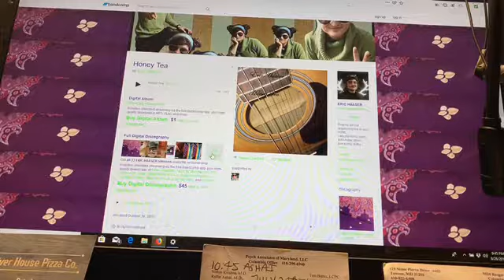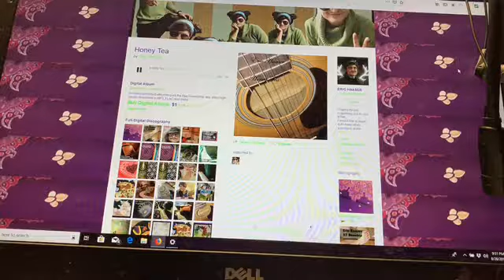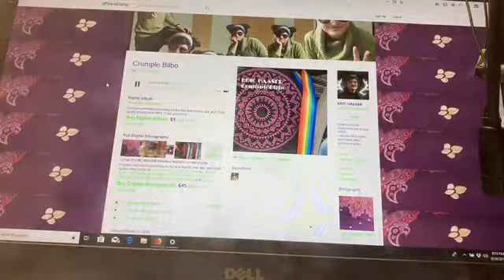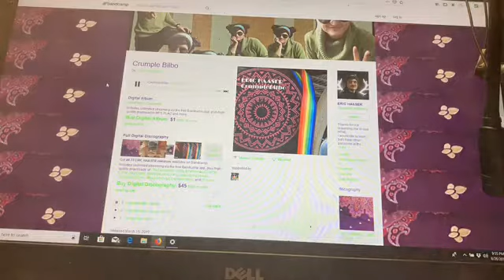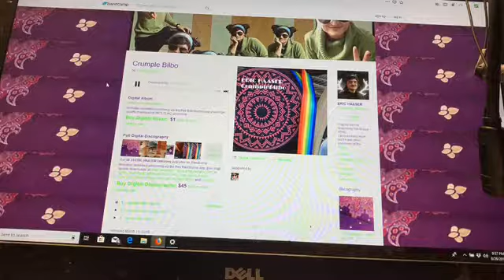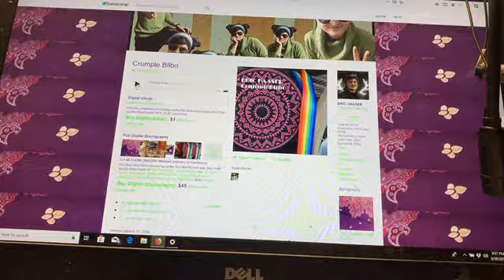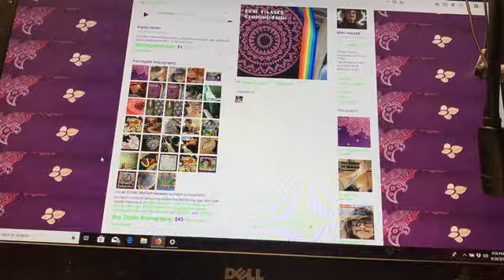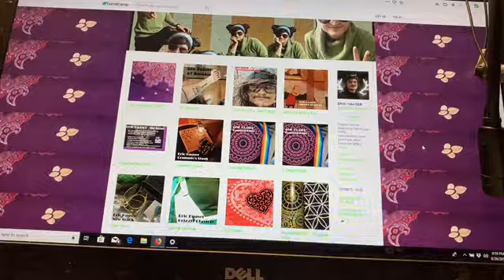My Music CHECK OUT MY cOMPOSITIONs